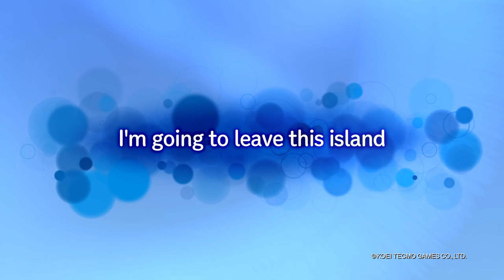Atelier Ryza: Ever Darkness & the Secret Hideout - TGS 2019 Story Trailer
Platforms: PlayStation 4, Switch, PC
Publisher: Koei Tecmo
Developer: Gust